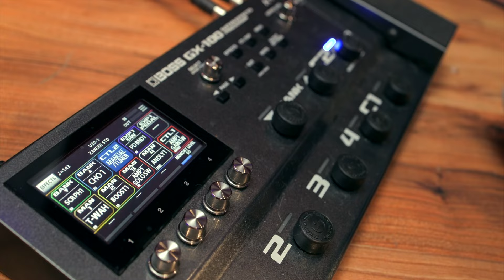e seu setup no @zanderblues • BOSS GX-100 & Tagima Blues 3000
@foxamato  esteve aqui no estúdio falando sobre seu setup na formação atual do @zanderblues.

Câmera: @mayamelchers
Edição: @mayamelchers